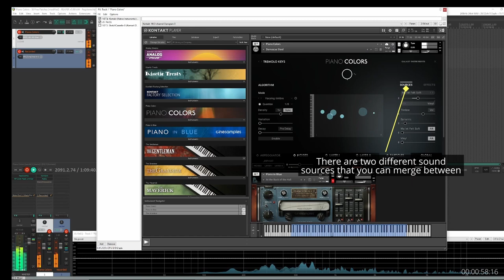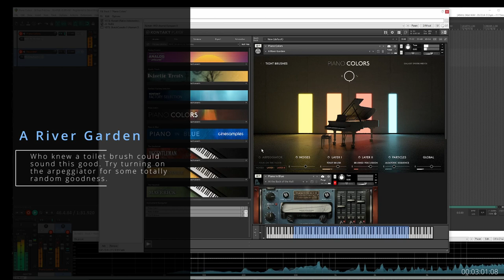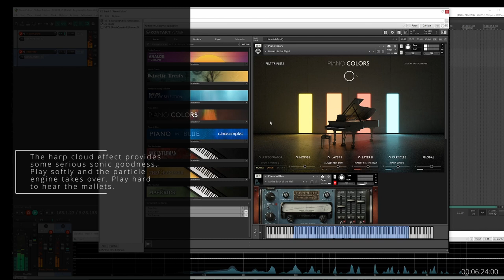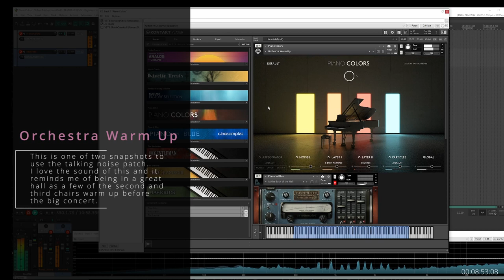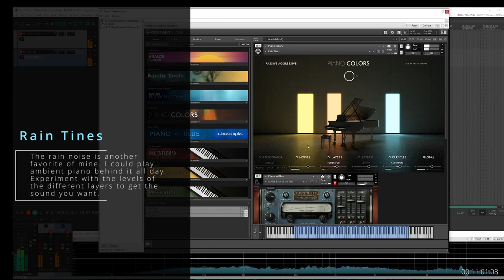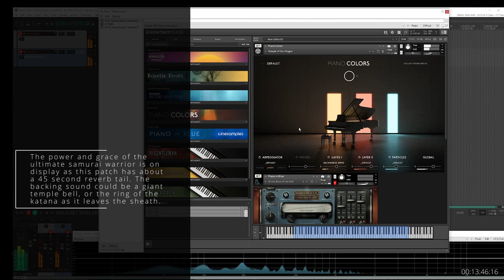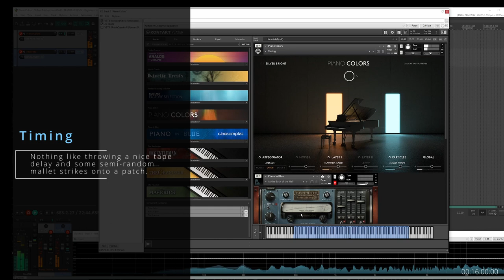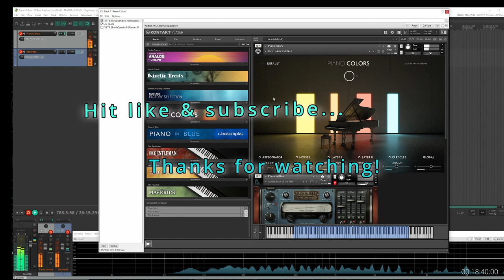Piano Colors Free Library 002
I bought Piano Colors (for Kontakt or Kontakt Player) this Black Friday and instantly fell in love with it. It is a fantastic beast and perfectly named as you can evoke dark, warm and bright sounds from it.

It has a pretty huge patch bank already, so here are another 51 free presets for you to make it even larger. Just download and put in the NI user folder on your computer.

0:00 Intro Rant
0:06 Overview
2:12 Sonic Buffalo
2:52 A River Garden
3:49 A Space Odyssey
4:57 Brushed Nickel
6:21 Comets in the Night
7:17 Hunt for the White Unicorn
8:40 Orchestra Warm Up
9:57 Rings
10:50 Rain Tines
12:23 Spaceman 151
13:44 Temple of the Shogun
14:37 The Fisherman’s Daughter
15:13 The Fisherman’s Wife
15:55 Timing
16:39 Use the Force Luke
17:25 Piano – Artic Felt No 1